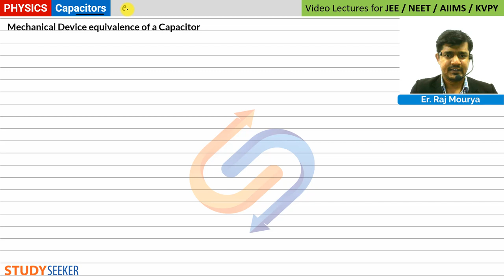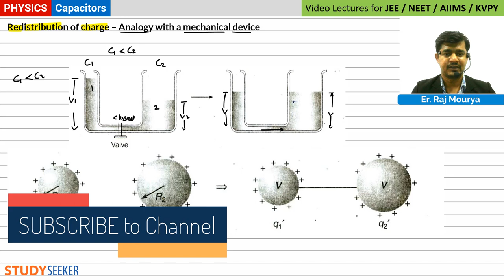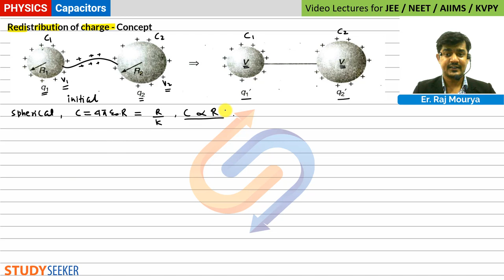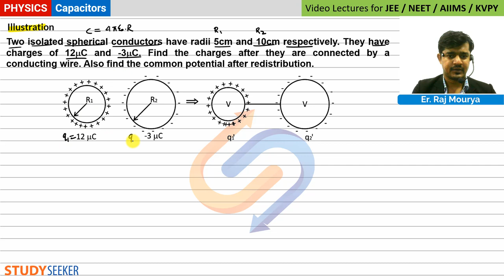05. Redistribution of Charges | Capacitors Class 12